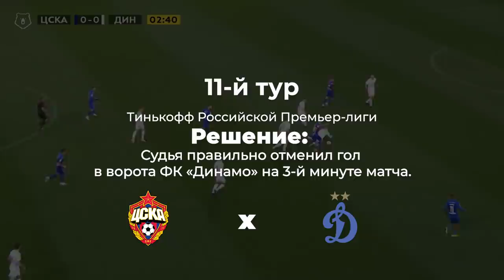Итоги ЭСК при президенте РФС / 11 тур РПЛ / Краснодар – Рубин, Химки – Спартак, ЦСКА – Динамо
21 октября 2020 года состоялось заседание Экспертно-судейской комиссии при президенте РФС, на котором были рассмотрены обращения футбольных клубов «Рубин» (Казань), «Химки» и ПФК ЦСКА (Москва) на качество судейства.